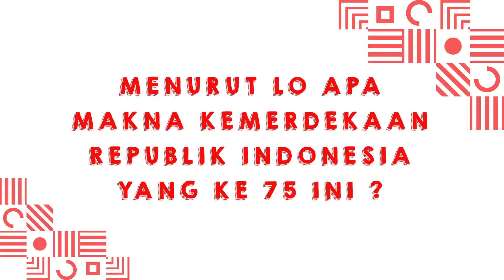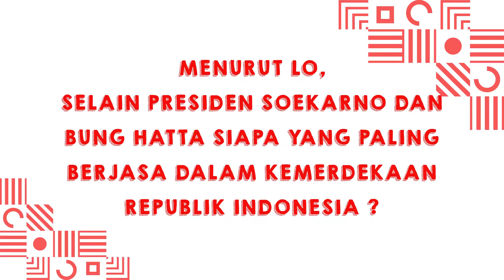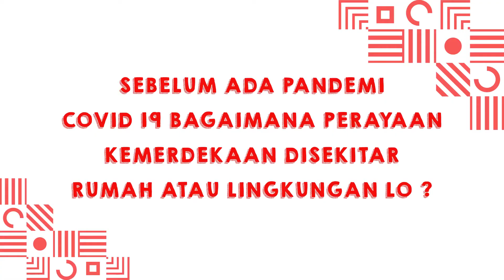Dirgahayu Republik Indonesia Ke 75...MERDEKAAA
Hai Organizer...
Video kali gw persembahkan untuk merayakan HUT Kemerdekaan Indonesia yang ke 75
MERDEKAAAAA...

Saksikan videonya sampai selesai.

Salam Creative